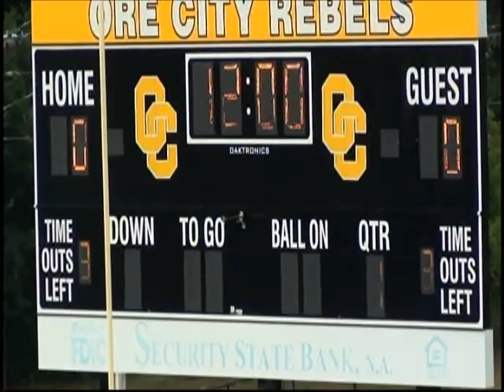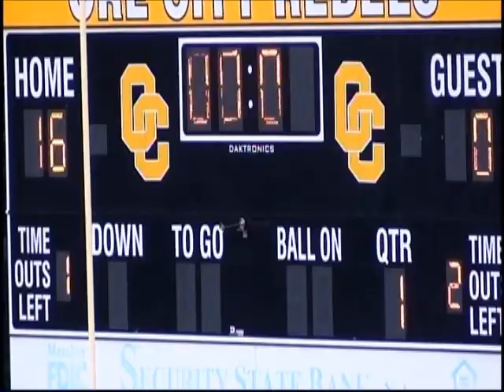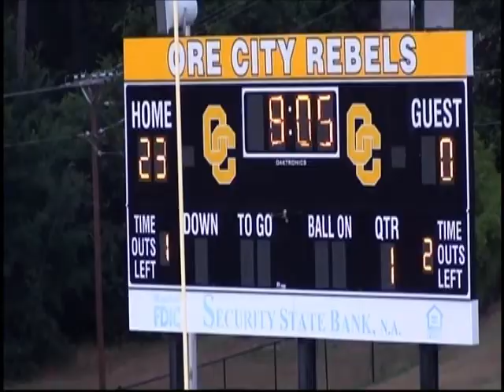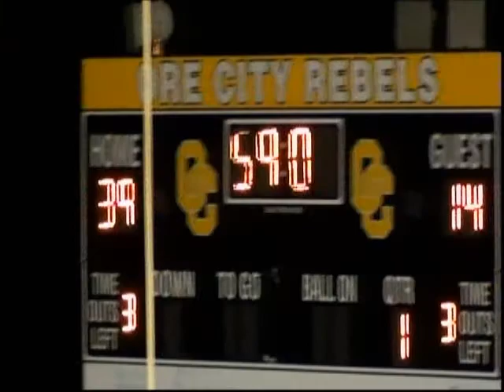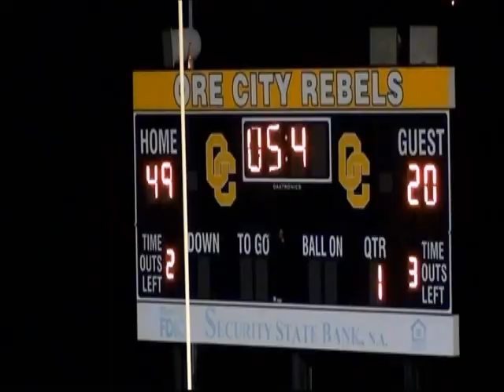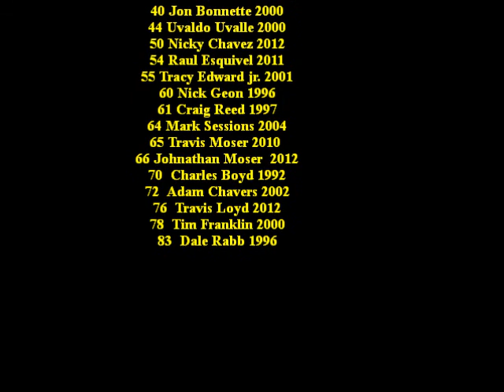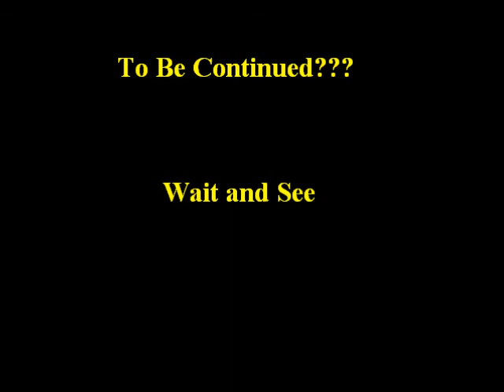2013 Ore City Alumni Highlights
Ore City Alumni vs Union Grove Alumni